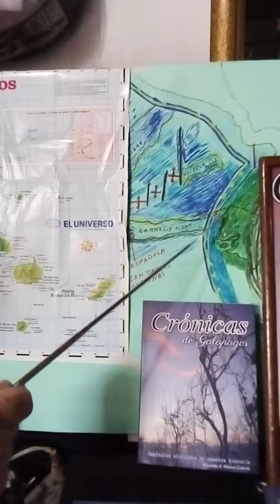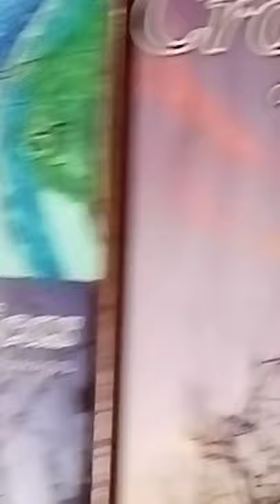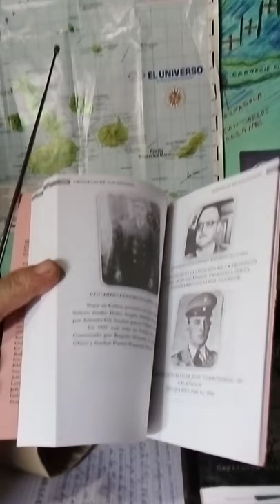Descubrimiento de La Galápagos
Galápagos su historia Fray Thomas de Berlanga  video Julio 2020